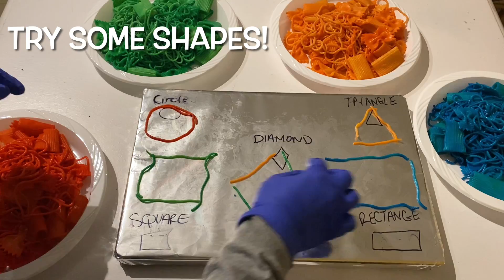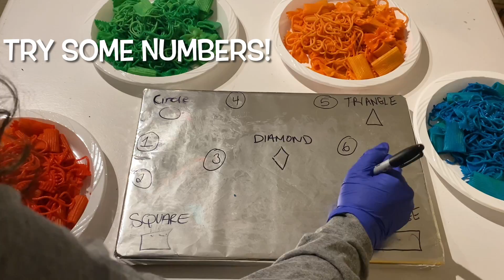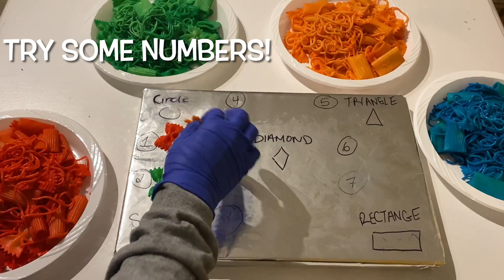Sensory Pasta!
Today's video was created by Alicia and filmed at John English.

Ever wonder what are some safe and creative materials to use for sensory play? Join us in making some colorful pasta that you little ones will definitely enjoy! Activity will allow children to work on their fine motor skills, math skills and name recognition activities! The best part about this sensory play is that it allows children to continue improving skills in different developmental areas while having fun!